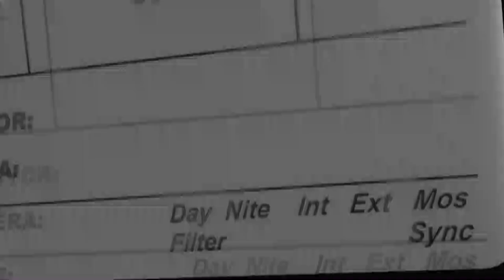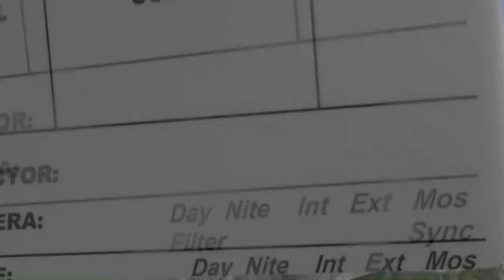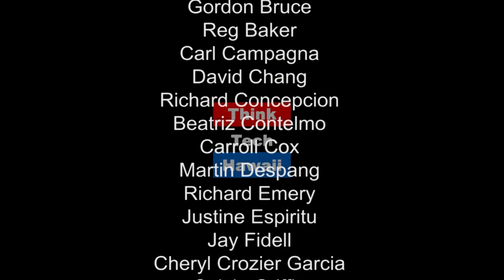What do the Tonys mean for Hawaii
The Tony awards are more complicated than they seem.  Eden Lee Murray knows all about theatre and all about the Tonys, and she will help us understand what they mean and what they mean for Hawaii.